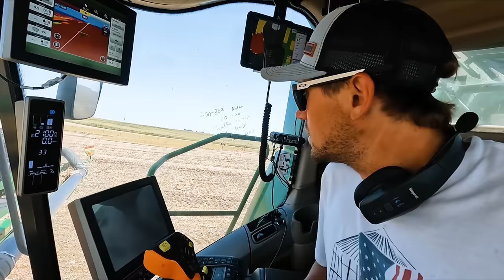Don’t Hire The Guy With The Cheapest Bid! Dougo Looses His Composure!!